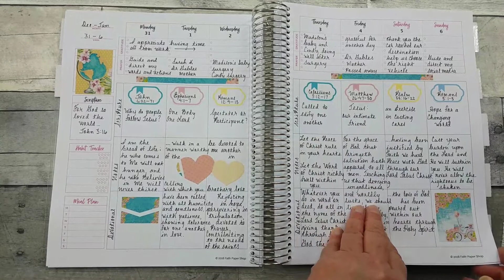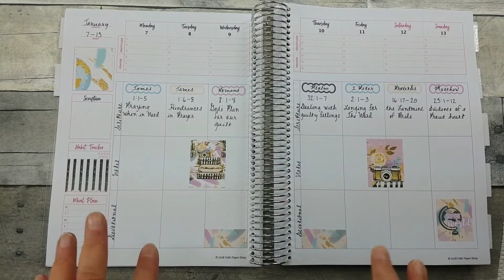Praise Planner Faith Paper Shop ~ Daily Devotional ~ Prayer ~ Gratitude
Faith Paper Shop
Category